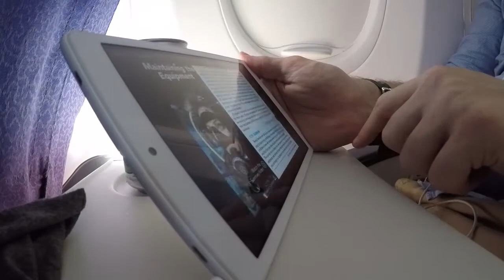Sail Rock for Whale Shark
Ko Samui, Thailand’s second largest island, lies in the Gulf of Thailand off the east coast of the Kra Isthmus.

Sail Rock (‘Hin Bai’ in Thai) is the premier scuba diving site in the Gulf of Thailand. Sail Rock rises up 8m out of the water and the dive site has a maximum depth of over 40m. The actual rock wall drop down to below 20 metres, where it meets sand that gradually banks away.

It was a very unique experience to meet with "Whale Shark" (Rhincodon typus), is a slow-moving, filter-feeding carpet shark and the largest known extant fish species. The whale shark holds many records for sheer size in the animal kingdom, most notably being by far the largest living nonmammalian vertebrate. The species originated about 60 million years ago.

Sail Rock is undoubtedly the most famous dive site in the Koh Samui archipelago in the Gulf of Thailand

Recorded with GoPro and Sony on May 2018.

by Capt. Ozgur Dogan GUNES